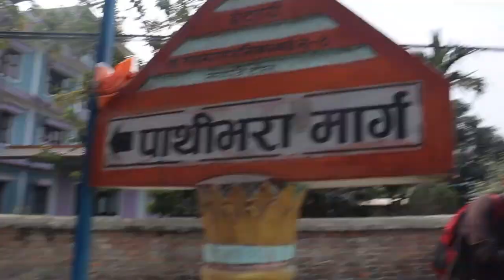Cycling vlogs || Rasa taal || The bomjan vlogs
Namaste everyone, It's me bomjan, hope everybody is well and i'm fine too...
My gears
For video
Camera:- canon M50 mark I
Gopro hero 5 black
(2nd option camera oppo F11 pro mobile)
Mic:- Boya BY MM-M1
(2nd option m1 wire mic)
Octopus trypot
For editing
Filmora x for laptop
Inshot for mobile
DM in insta and fcebook